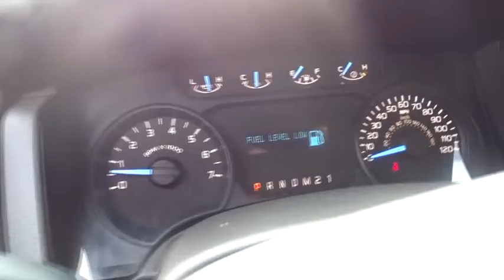2012 Ford F-150 Tyler, Longview, Lufkin, Nacogdoches, Shreveport, TX 238024C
2012FordF-150

Patterson Volkswagen
3800 Chandler Hwy

EPA 23 MPG Hwy/17 MPG City! STX trim. iPod/MP3 Input, CD Player, Aluminum Wheels, Flex Fuel, Manufacturer's website explains F-150 has won the Motor Trend Truck of the Year award more times than any other truck.. READ MORE!AutoCheck One Owner Approx. Original Base Sticker Price: $27,000*.KEY FEATURES ON THIS F-150 INCLUDEFlex Fuel, iPod/MP3 Input, CD Player, Aluminum Wheels MP3 Player, Keyless Entry, Electronic Stability Control, 4-Wheel ABS, Tire Pressure Monitoring System.EXPERTS RAVE ABOUT THIS F-150The best selling trucks in North America for over 30 years. Great Gas Mileage: 23 MPG Hwy.BUY FROM AN AWARD WINNING DEALERPatterson Volkswagen of Tyler is a new & used dealership proud to provide high quality vehicles to the entire region and serve as your premier North Texas VW dealer. The area is comprised of many different people with a wide range of automotive needs and Patterson Volkswagen of Tyler has the diverse selection to meet those needs. No matter what type of vehicle you are in the market for, we have the Volkswagen vehicle to satisfy your needs.Pricing analysis performed on 1/3/2016. Fuel economy calculations based on original manufacturer data for trim engine configuration. Please confirm the accuracy of the included equipment by calling us prior to purchase.